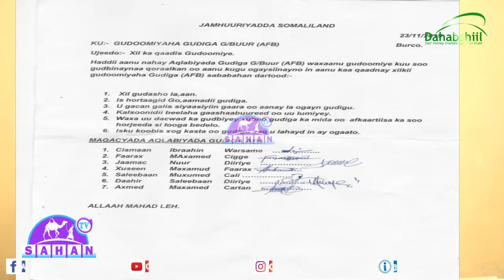Gudoomiyaha Gudida Gaaf Oo Beeniyey In Xilka Laga Qaaday